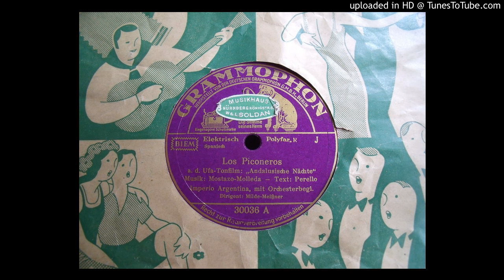Imperio Argentina - Los Piconeros, "Carmen la de Triana" 1938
Los Piconeros / Die Köhler/Kohlenbrenner
aus dem UFA-Tonfilm "Andalusische Nächte" / "Carmen la de Triana" Premiere am 5.7.1938
Imperio Argentina
mit Orchesterbegleitung
Dirigent: Hansom Milde-Meißner
GRAMMOPHON 30036 / 7977
Berlin 1938